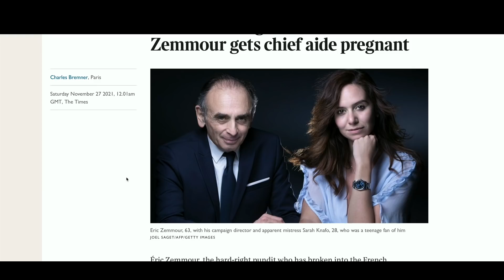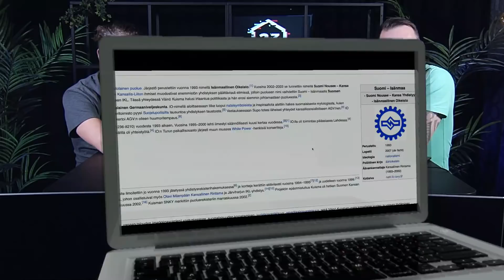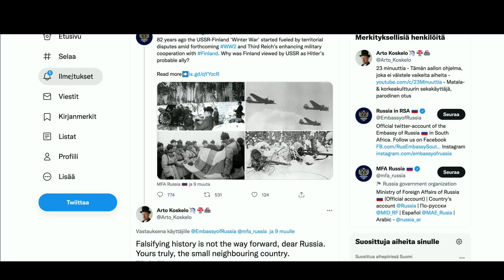Venäläiset väärentävät Talvisodan | Jakso 339 | Heikelä & Koskelo 23 minuuttia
1. Avoin keskustelu - Puhumme vaikeistakin asioista, koska keskustelu on välttämätöntä
2. Liberalismi - Uskomme vapauteen, oikeudenmukaisuuteen, moniäänisyyteen ja maltillisuuteen
3. Kehittyvät näkökulmat - Opitaan yhdessä ja viisastutaan matkalla. Maailma ei ole valmis, eivätkä näkökulmat lukittuja